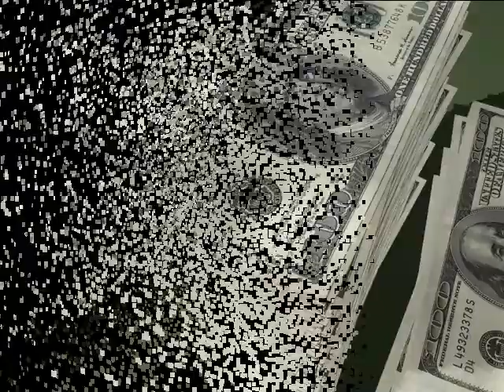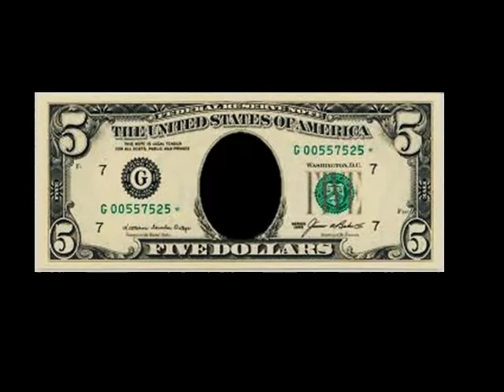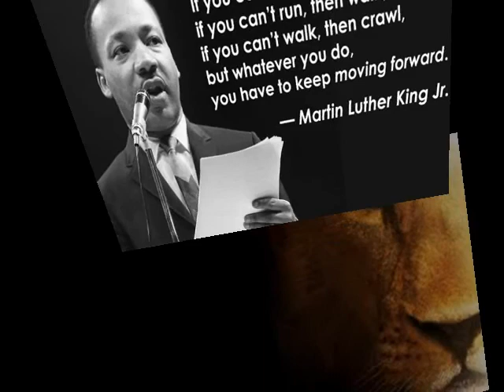GEOFFREY STAR AND HASKELLI ~ THIS PAPER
This Paper ~ Geoffrey Star feat.Haskelli ~ produced by RUNDATRAX AND JUDASHA PRODUCTIONS.